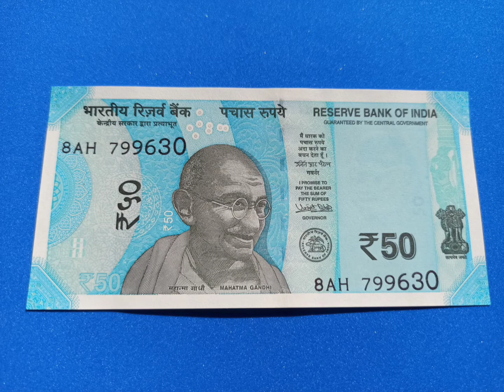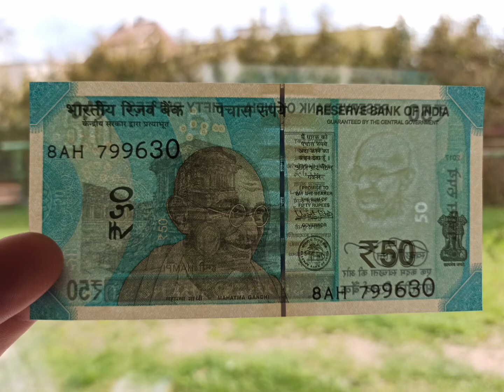India Banknote - 50 Rupees (2017) UNC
Banknote from India.